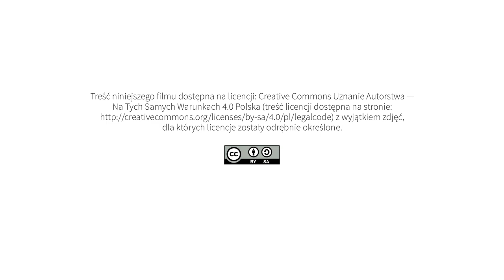Sprawozdanie i bilans